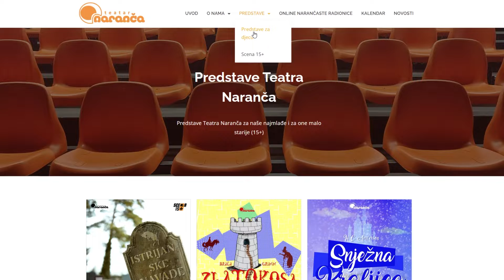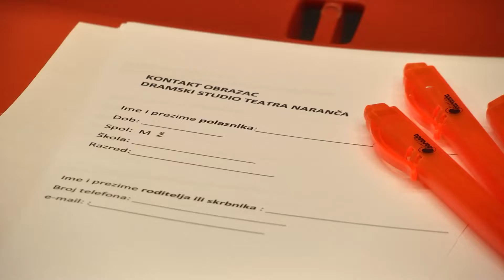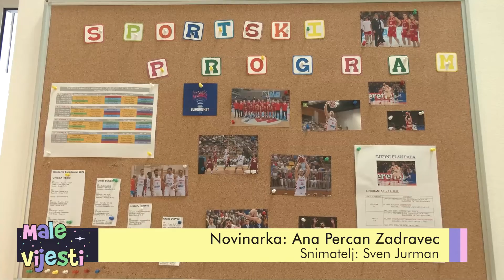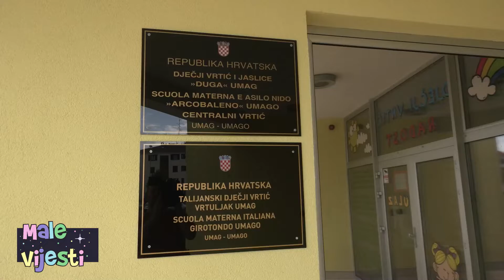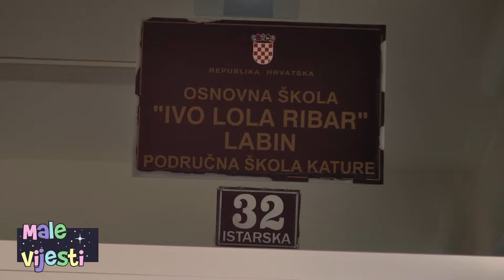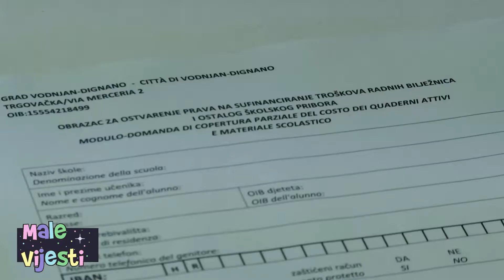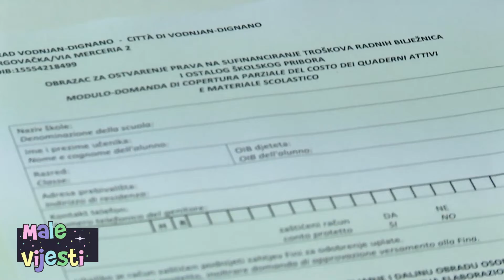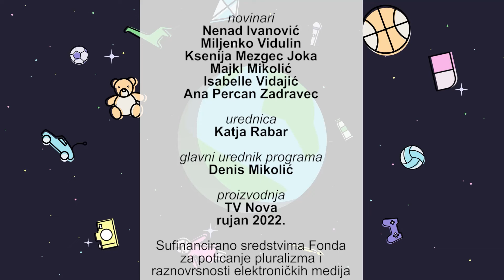Mali svijet 18.09.2022.